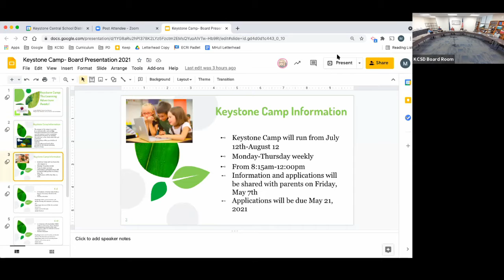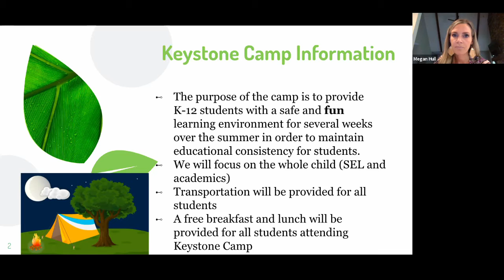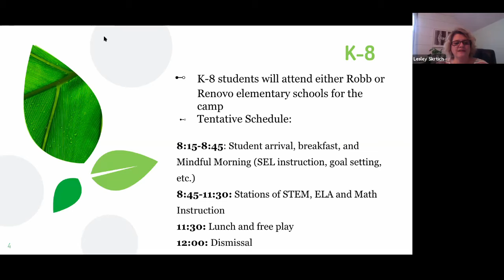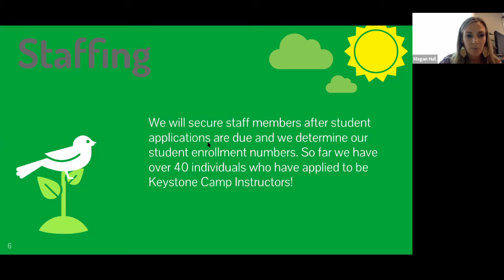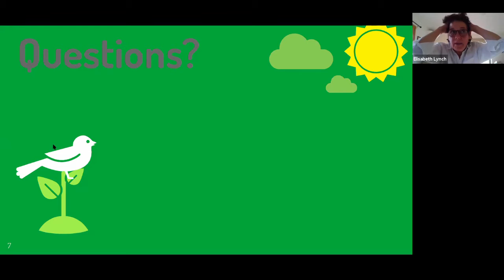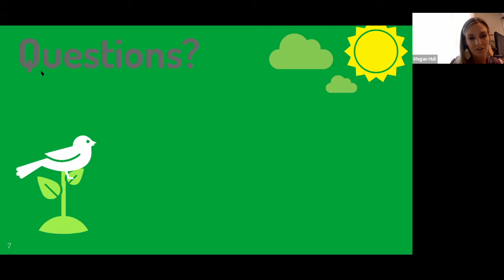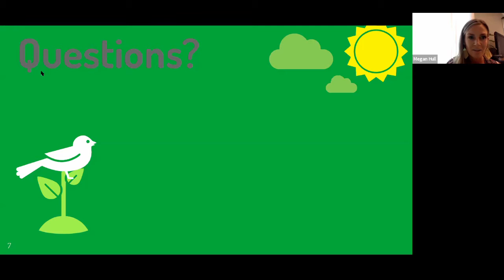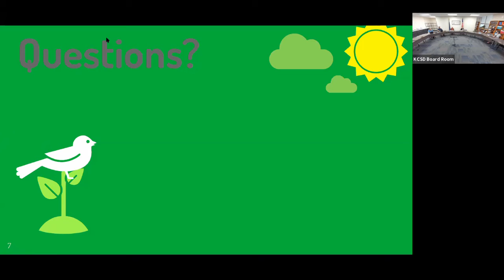May 06, 2021 - Work Session